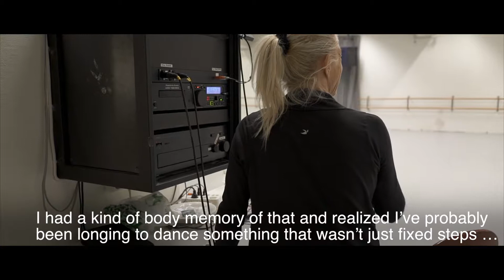Herr Mamma Gedon Dokumentär - eng subtiles